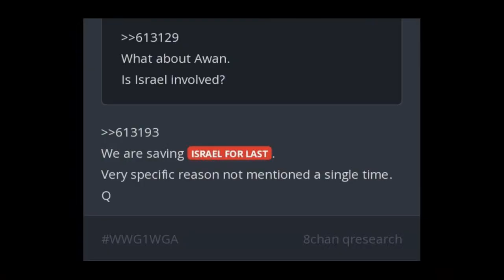Voice of Freedom April 14 - Lake Oberon Estate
What is Oberon known for?
You might be surprised